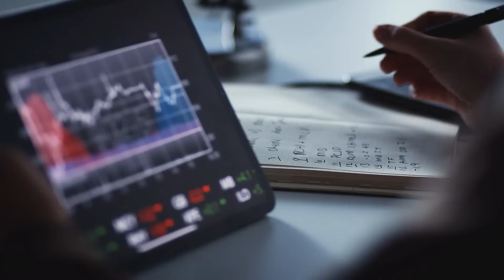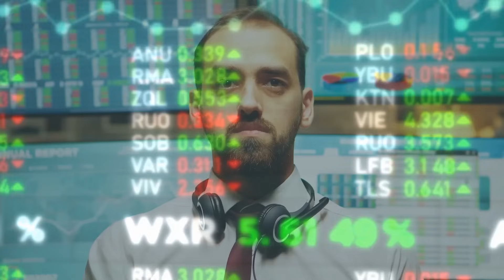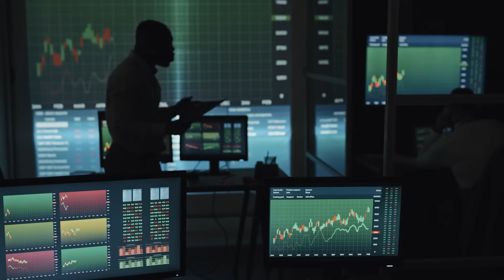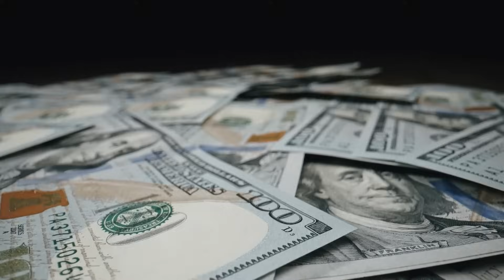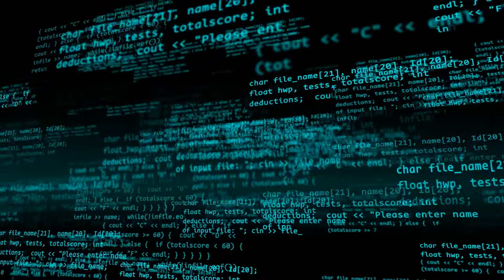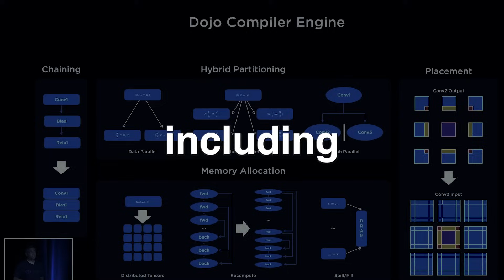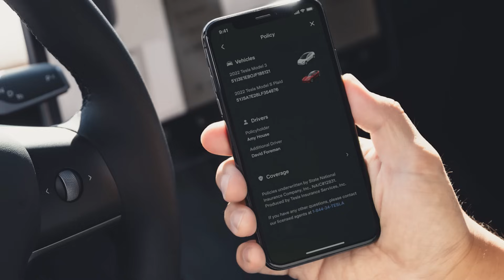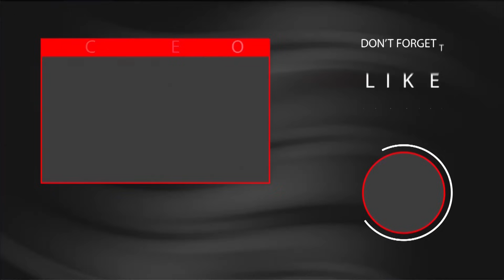Massive Warning For Next WEEK | Tesla Investors Beware!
The past weeks have been tough for Tesla, and its stock price has also been in a series of upward and downward trends. Fortunately, Tesla stock price has gained value recently and is scaling in the positives. The recently surge in Tesla's stock price is not surprising, and shouldn't be for anyone who has been keeping tabs on the leading automaker.